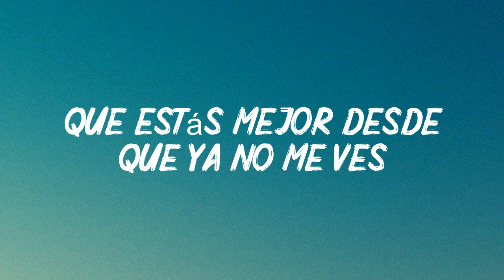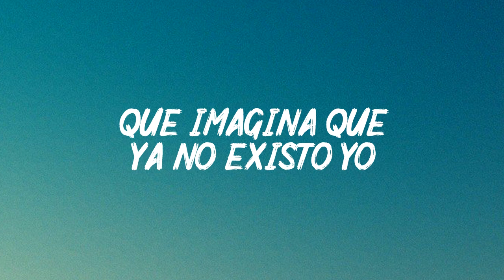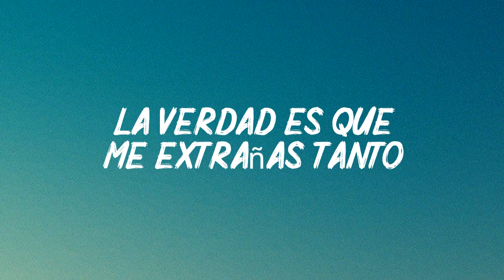Reik - Ya Me Enteré (letra)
🎤 Letra de Reik - Ya Me Enteré

-Ya me enteré que hay alguien nuevo acariciando tu piel
Algún idiota al que quieres convencer
Que tú y yo somos pasado

Ya me enteré que soy el malo y todo el mundo te cree
Que estás mejor desde que ya no me ves
 Más feliz con otro a lado
A quién piensas que vas a engañar
Sabes bien que eres mi otra mitad

Olvídate es un perdedor y repítele que yo soy mejor
Que no le eres fiel con el corazón que eres mía y solo mía
Amor despídete es un perdedor que imagina que ya no existo yo
Deja claro que aunque intente no, no vas a querer
La verdad es que me extrañas tanto lo sé
Ya me enteré

Regresarás estoy seguro de que regresarás
Estás con él por pura comodidad
Aburrida entre sus brazos
A quién piensas que vas a engañar, sabes bien que eres mi otra mitad

Deja claro que aunque intente no, no vas a querer no
Ya me enteré

Ya me enteré
Ya me enteré